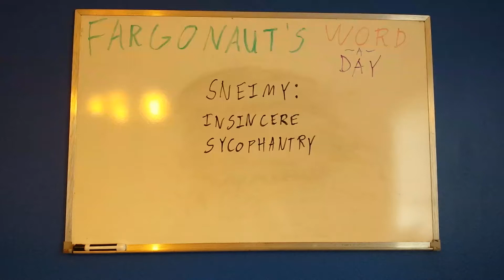Sneimy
Insincere sycophantry.